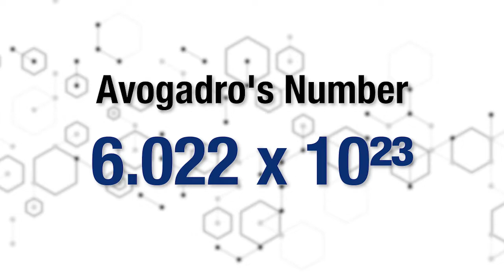What is Mole Day? - So THAT Explains It! - Episode 19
Most people think of a mole as a small mammal, a Mexican sauce, or a skin growth, but in Chemistry a mole is something completely different. In this month's episode of "So That Explains It!", College of DuPage Chemistry Assistant Professor Andy Sua explains the importance of Mole Day and why you should care about the mole even if you aren't a chemist.